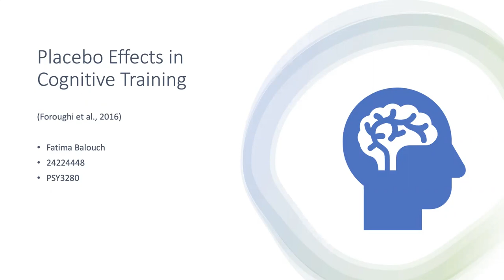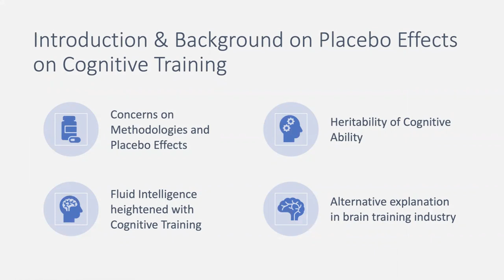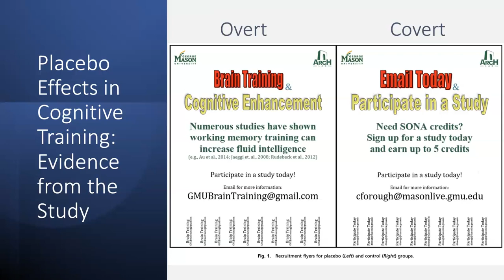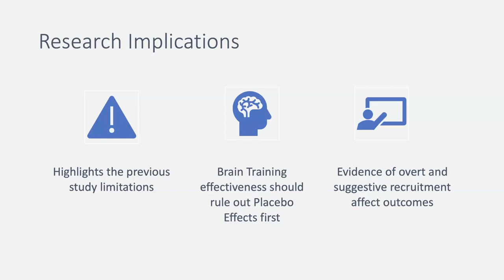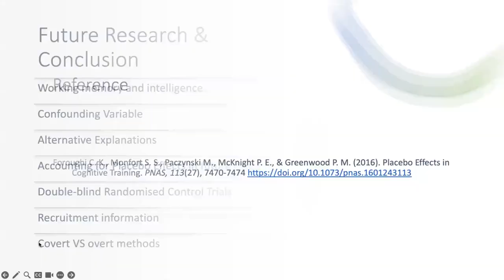Presentation on "Placebo Effects in Cognitive Training" by Fatima Balouch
Original paper:
Foroughi, C. K., Monfort, S. S., Paczynski, M., McKnight, P. E., & Greenwood, P. M. (2016). Placebo effects in cognitive training. Proceedings of the national Academy of Sciences, 113(27), 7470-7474.